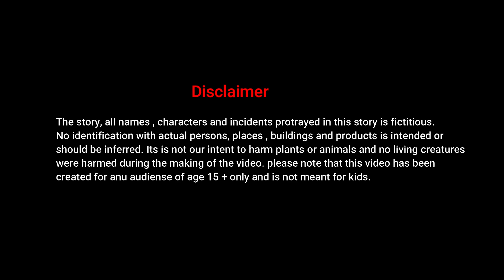जादुई 3 मिट्टी घर - Bhoot aur Ghar | Hindi stories | Hindi Kahaniya | Hindi cartoon | Moral Stories